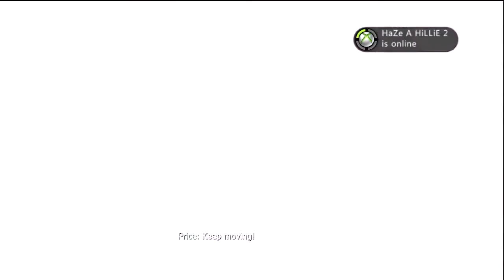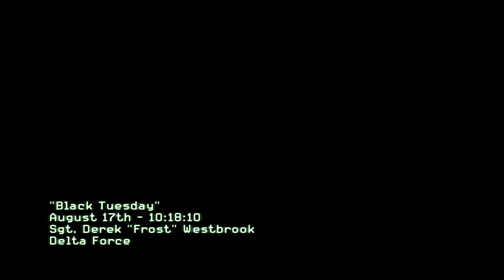Call of Duty: MW3 Campaign Playthrough HD Part 1